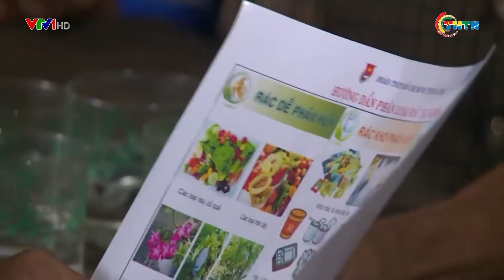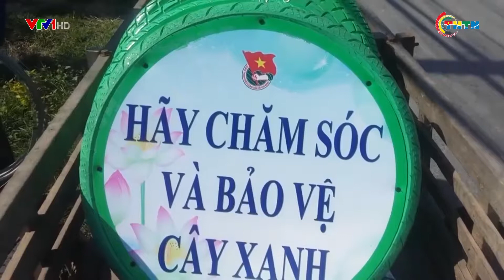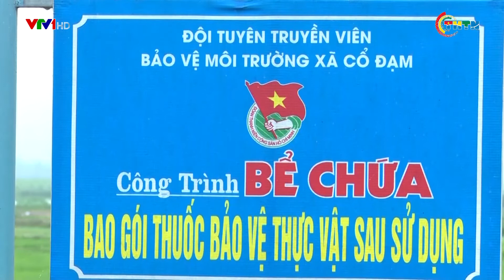PHÁT SÓNG VTV1 | Dấu ấn các đội tuyên truyền viên bảo vệ môi trường cấp xã.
Sau 2 năm triển khai, đã có 30 mô hình tuyên truyền viên bảo vệ môi trường cấp xã được thành lập và duy trì hoạt động định kỳ, thường xuyên.
Xem các video hấp dẫn trong các chuyên mục khác:
Địa chỉ: 62 Bà Triệu, Hoàn Kiếm, Hà Nội